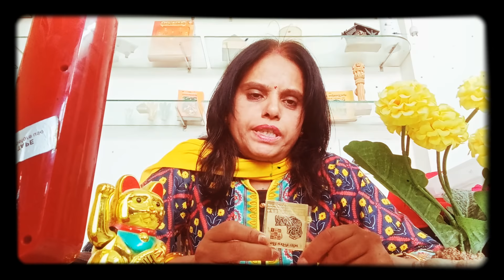बटुवे / पर्स में रखें ये यंत्र व सामग्री , मिलेंगे " सर्वसुख "